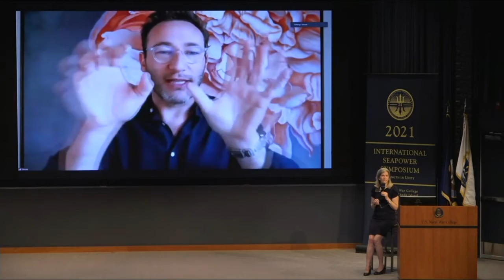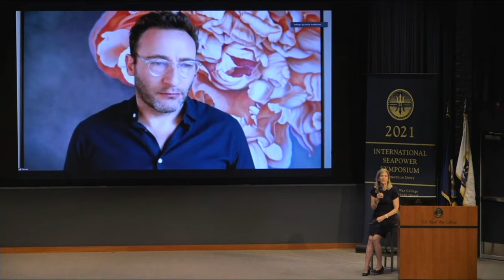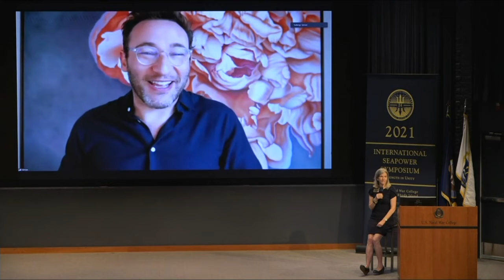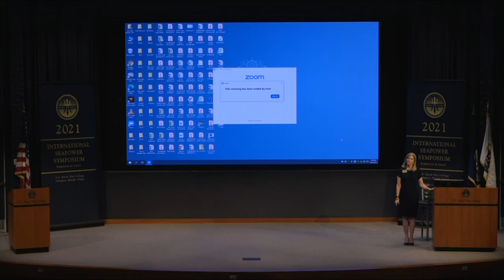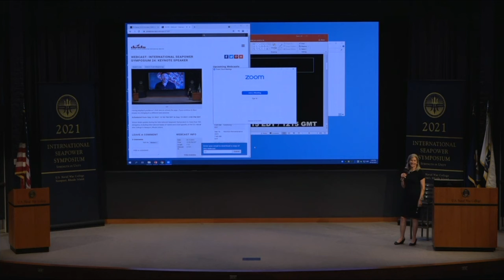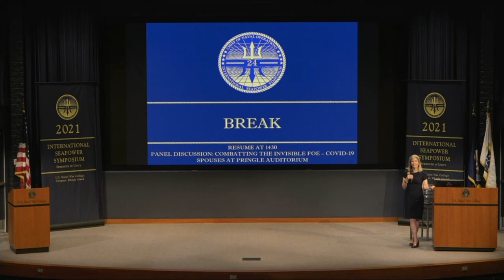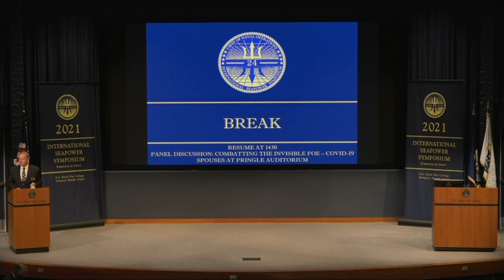International Seapower Symposium 24: Keynote Speaker Simon Sinek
Simon Sinek speaks during the International Seapower Symposium to more than 100 delegates, including international heads of navies and coast guards, at the U.S. Naval War College in Newport, Rhode Island.